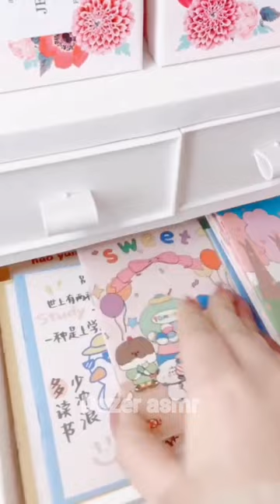packing order asmr small business tiktok compilation